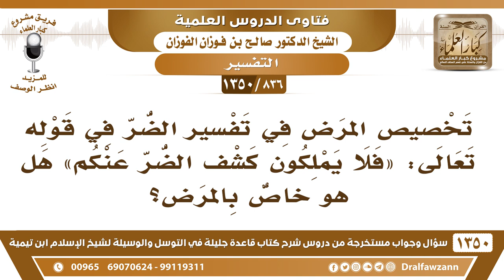[836 /1350] قال تعالى "فلا يملكون كشف الضر عنكم" هل الضر هنا المرض؟ الشيخ صالح الفوزان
-[836 /1350] السؤال: تخصيص المرض في تفسير الضر في قوله تعالى: فلا يملكون كشف الضر عنكم [ الإسراء: 56 ] هل هو خاص بالمرض؟
 الجواب: نوع من الضر، المرض نوع من الضر، وقد يُذكر بعض الأفراد للتمثيل فَقَطْ، أي: إن كان المعنى أكثر.
للاشتراك في قناة الشيخ صالح الفوزان
أسئلة وأجوبة من شرح قاعدة جليلة ( 1350 ) مقطع

للاستفسار والإقتراحات والدعم
رئيس الفريق
لمشروع كبار العلماء